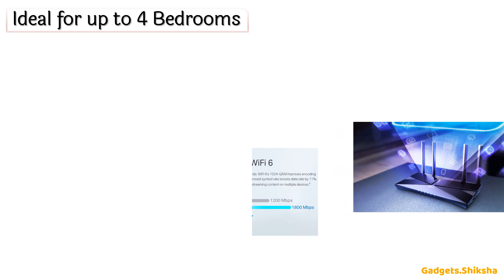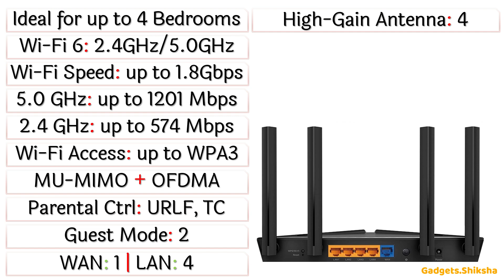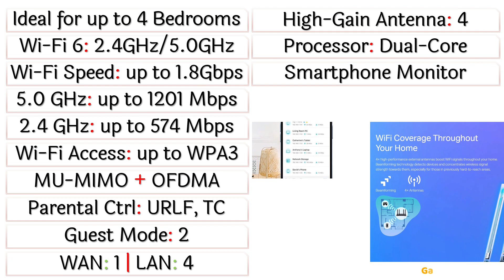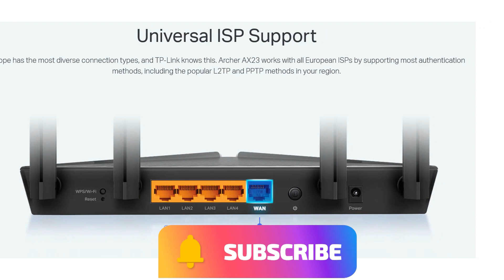🔥TP-Link Archer AX23 AX1800 Review ►राऊटर ►Dual Band Wi-Fi 6 Router ►Best TP Link Router in India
इस वीडियो में, हम TP-Link AX23 AX1800 राउटर की समीक्षा करते हैं। यह विश्वसनीय, सुरक्षित और सेटअप करने में आसान Wi-Fi 6 राउटर किसी भी व्यक्ति के लिए एकदम सही विकल्प है। अपनी उन्नत सुविधाओं और विस्तृत कवरेज के साथ, यह राउटर आपके घर में हर डिवाइस के लिए एक तेज़ और निर्बाध इंटरनेट अनुभव प्रदान करता है।

चाहे आप घर से काम कर रहे हों या अपने पसंदीदा शो स्ट्रीम कर रहे हों, यह राउटर आपके लिए है।

तो इस प्रकार TP-Link Archer AX23 AX1800 राऊटर के साथ जुड़े रहें और सुरक्षित रहें। Wi-Fi 6 क्रांति का लाभ उठाएँ और इस सुपर सुरक्षित तेज राउटर के साथ अपने नेटवर्क को अपग्रेड करें।